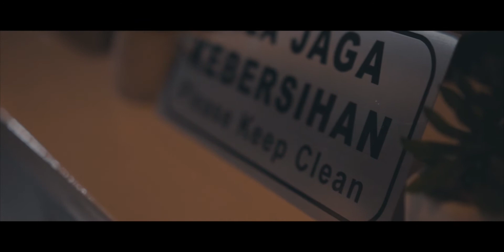SECTOR SEVEN HAIR STUDIO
Ada sedikit video aku buat setelah lama duduk kuarantin. Kebetulan adik aku start bangun semula setelah barbershop dia tutup dan sekarang dia mula semula buat barbershop di rumah. Waktu pandemik begini rata2 banyak perniagaan yang terpaksa gulung tikar dan ada yang dibuang kerja. Ini sedikit sebanyak yang aku boleh bantu adik aku untuk dapatkan kembali semangat dulu seperti hari pertama beliau memulakan barbershop beliau. So far dia terharu lepas aku bagi dia tengok video ini. So thats it. sesiapa yang nak try hasil karya adik aku ni menggunting rambut (khas di Kuching Sarawak) boleh la layari page fb beliau kerana buat sekarang ni hanya boleh buat temujanji tiada walk in...

Video edit: Chegu Djack